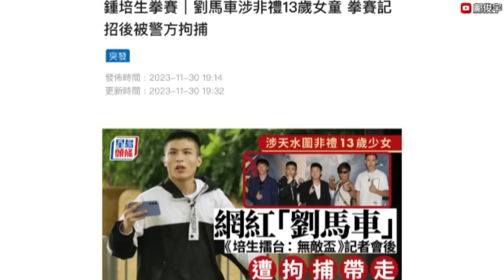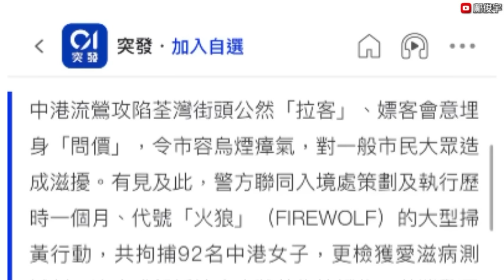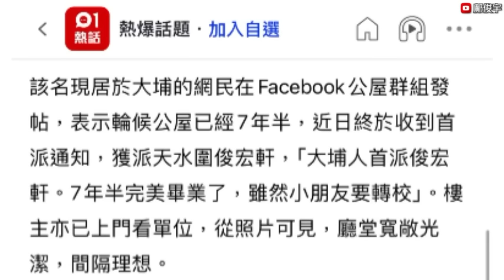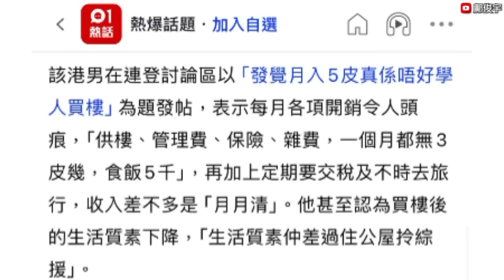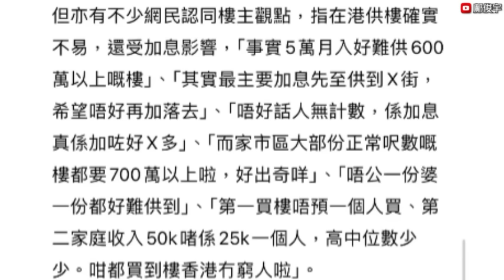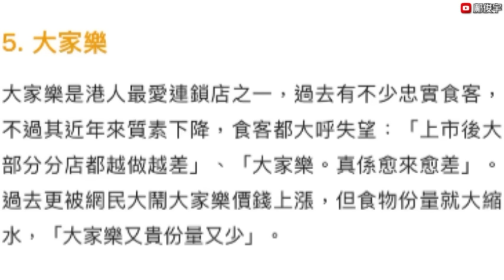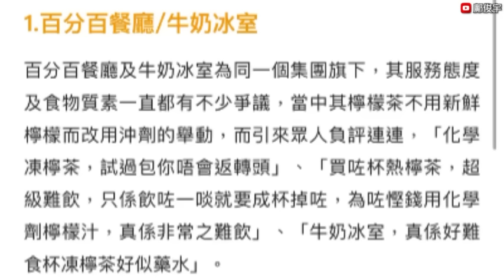網紅劉馬車打拳賽前被警帶走？網民投選最想執笠餐廳？中港流鶯攻陷1區？1-12-2023